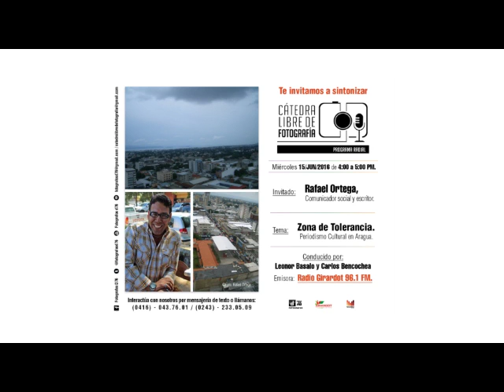CÁTEDRA LIBRE DE FOTOGRAFÍA (15-06-16) [parte 1/4]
Comunicador social, escritor, conocido y querido por todos los cultores aragüeños, gracias a su apoyo en la promoción y difusión de nuestro acervo cultural. Su blog “Zona de Tolerancia” contiene entrevistas y textos para el disfrute de sus lectores, así como también, invitaciones a las diferentes actividades que se desarrollan en nuestra ciudad, entorno a la cultura.

Cátedra Libre de Fotografía, es un programa radial especializado en fotografía y cine, único en toda Venezuela y Latinoamérica, transmitido todos los miércoles de 4:00 a 5:00 PM. por Radio Girardot 96.1 FM.

¿Quieres participar en el programa?, con mucho gusto. Lo que debes hacer es enviarnos una o varias fotografías autorales, una reseña sobre ti y decirnos, de qué te gustaría hablar. Todo eso a nuestros correos electrónico: